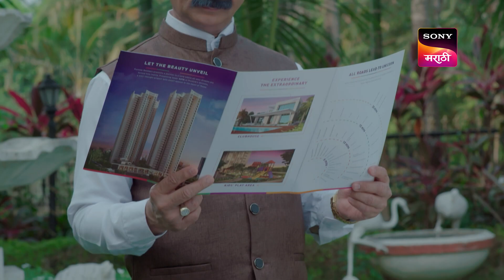Khumasdar Natyancha Goda Masala - खुमासदार नात्यांचा गोडा मसाला - Ep 35 - Full Episode -17 Nov 2023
Episode 35: Borivali Madhla Ek Ghar
Sanika brings an injured Padmanabh home with her as she witnesses people beating him. Sangram and Jaywant are stuck while expanding their business as an old lady in Borivali refuses to sell her house. Is this Mai he's talking about?

About Khumasdar Natyancha Goda Masala:
The story revolves around the Tendulkar family consisting of ONLY females from three generations living together in a serene house located in Mumbai's suburbs. Women of the Tendulkar family are these rare species of women who hate men to the core and feel there is no space for men in their house and even in their lives. This all-women family runs the best Maharashtrian spices business in the town.  Things go north when the youngest woman of the Tendulkar Family Sanika meets Samar. What happens next is a fun-filled riot with unique twists delighting viewers with a multi-dimensional relationship perspective. Will Sanika and Samar come together in the midst of such a complex family and their hatred toward men?